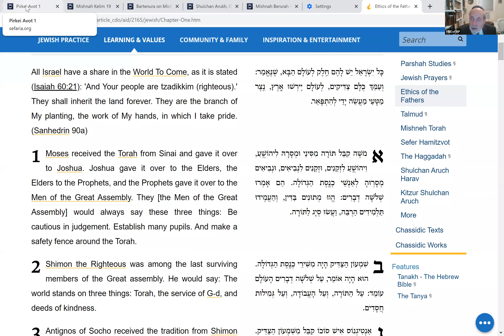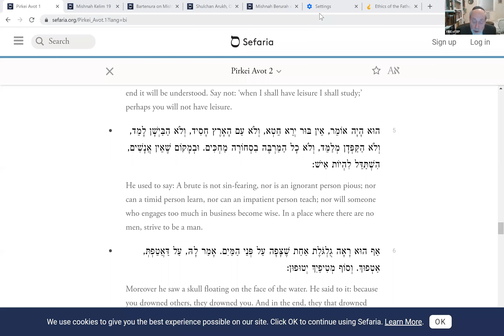Perkei Avos / Mishnayos Kailim / Halacha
Apr 23, 2020 07:28 PM